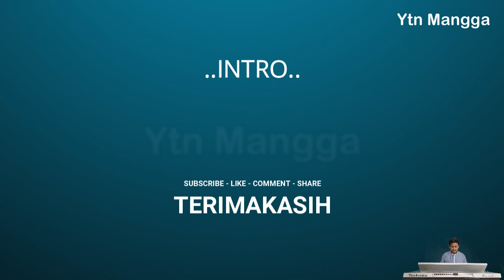Kisah Kasih di Sekolah Karaoke Obbie Messakh versi Remix nada Pria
Karaoke tanpa vokal lagu Kisah Kasih di Sekolah versi remix kn7000.
lagu ini di ciptakan dan dipopulerkan oleh Obbie Messakh.

Resah dan gelisah
Menunggu di sini
Di sudut sekolah
Tempat yang kau janjikan
Ingin jumpa denganku
Walau mencuri waktu
Berdusta pada guru

Malu aku malu
Pada semut merah
Yang berbaris di dinding
Menatapku curiga
Seakan penuh tanya
Sedang apa di sini
Menanti pacar jawabku

Reff..
Sungguh aneh tapi nyata
Takkan terlupa
Kisah kasih di sekolah
Dengan si dia
Tiada masa paling indah
Masa masa di sekolah
Tiada kisah paling indah